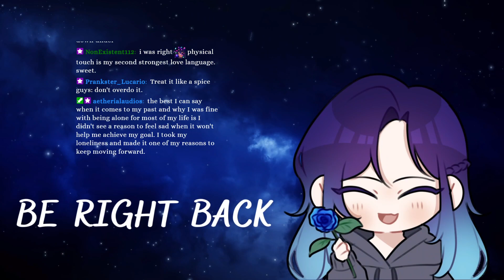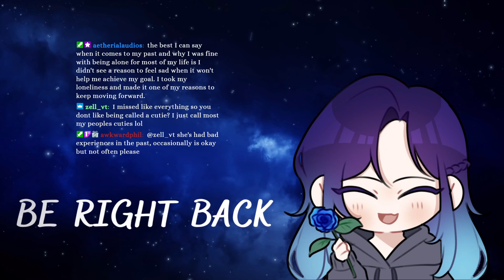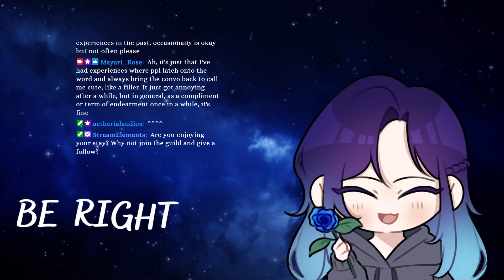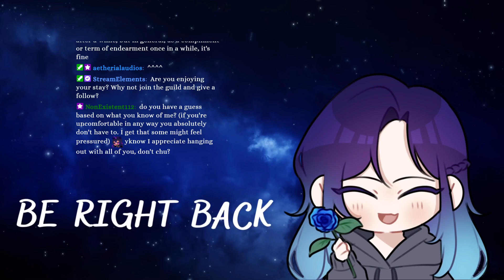No plan; just stream | Twitch VOD (Nov. 23, 2022) [Just Chatting] [Genshin Impact] [Comfy]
No real plan; I just hit "start streaming" and called it good.

[Segments]
🗣️ Just Chatting - 6:45
🎮 Genshin Impact - 2:46:17
🥺 Sign off - 4:42:09

💙 Starting/ending screens and stream thumbnail created on Canva